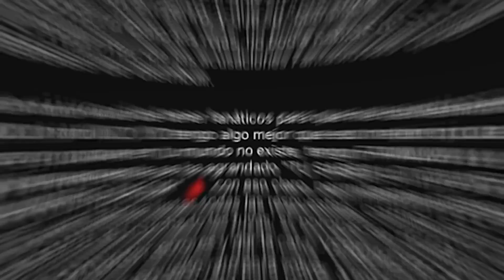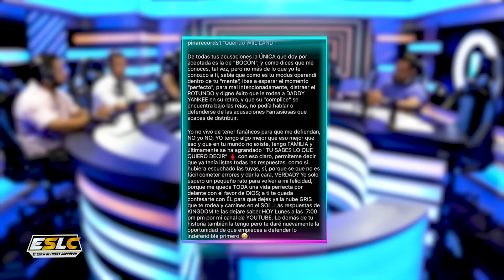PINA RÉCORDS SE LA APLICA A DON OMAR Y LO ACUSA DE APROVECHAR EL RETIRO DE DADDY YANKEE PARA SONAR